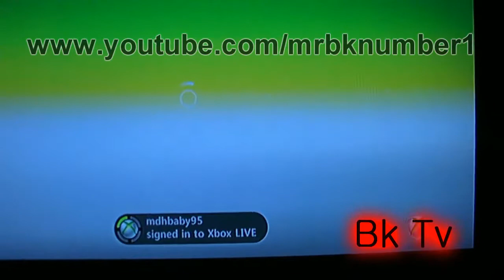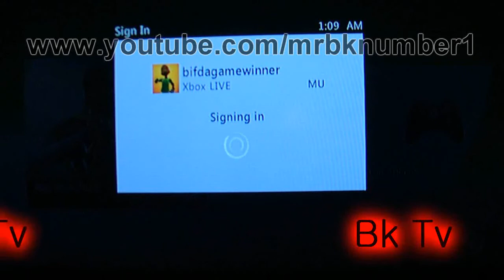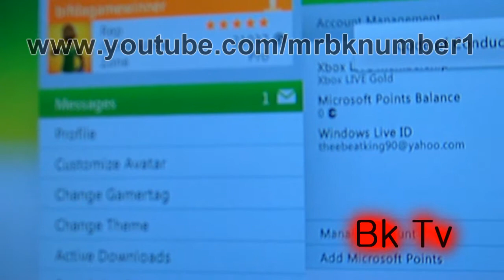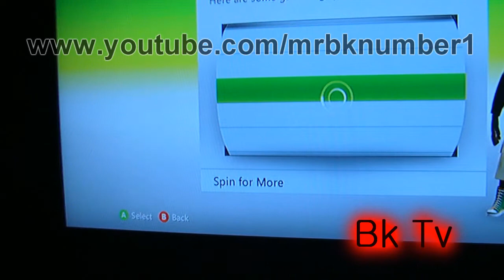Xbox Live & Espn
Espn finally comes to Xbox live,giving the sports fanatics something to rave about